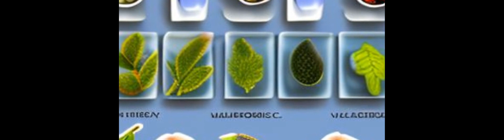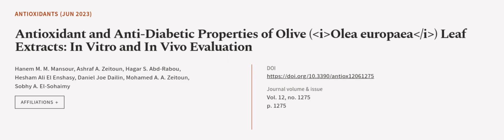Antioxidant and Anti-Diabetic Properties of Olive (Olea europaea) Leaf Extracts: In V... | RTCL.TV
### Keywords ###

### Article Attribution ###
Title: Antioxidant and Anti-Diabetic Properties of Olive (Olea europaea) Leaf Extracts: In Vitro and In Vivo Evaluation
Authors: Hanem M. M. Mansour, Ashraf A. Zeitoun, Hagar S. Abd-Rabou, Hesham Ali El Enshasy, Daniel Joe Dailin, Mohamed A. A. Zeitoun ,and Sobhy A. El-Sohaimy

### Video Timestamps ###
0:00:00 - Summary
0:01:04 - Title
0:01:11 - Outro
0:01:15 - End